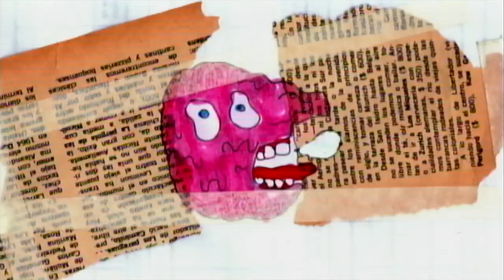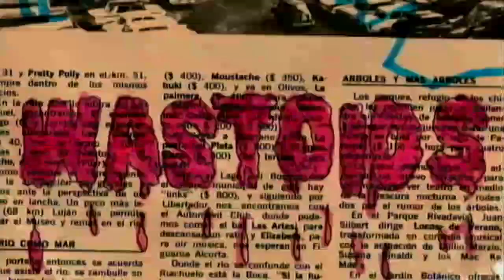Video Mixup: Aaron Lee Tasjan | Music News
This week on Music News, songwriter Aaron Lee Tasjan and video director Curtis Wayne Millard share some of the '80s movies and music videos that inspired their fantastic retro-futuristic clip "The Horror of It All."

Plus, the Cactus Music Market is bringing vinyl, cacti, and beverages to WASTOIDS HQ Hello Lincoln Saturday, February 10.

Find more podcasts and videos at wastoids.com.